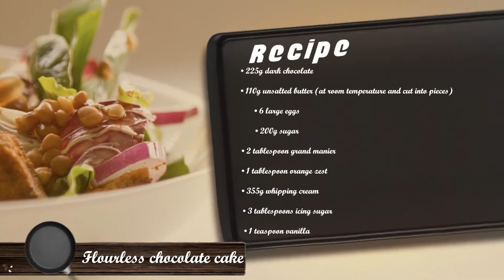Pinch of Salt Ep. 4- Flourless Chocolate Cake by Cindy Gicaci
Who said gluten intolerance means you can't enjoy some cake? 🍰

Try out this gluten-free chocolate cake recipe by our student @cindygicaci 😋 and post your process or final dish on your social media handles. Remember to tag us and use the hashtag PinchofSalt for a repost 😃